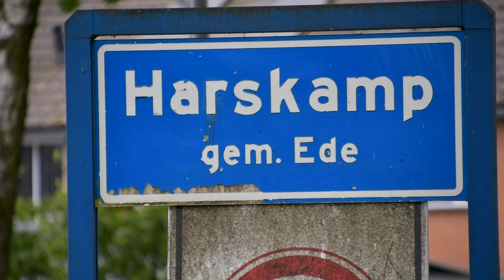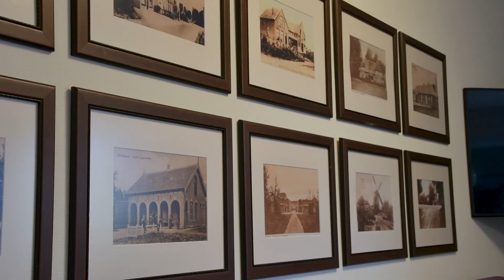Heidedag Harskamp haalt geld op voor ouderen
HARSKAMP - In Harskamp werd er vorig jaar ook al een Heidedag georganiseerd door stichting Opella bij het woonzorgcentrum Metje. Naast dat er veel ouderen aanwezig zijn, komen ook veel dorpsgenoten hierop af. Voor kinderen is er veel leuks te doen, zoals een rommelmarkt, springkussen en envelop-trekken. Het geld wat tijdens deze dag wordt opgehaald gaat naar activiteiten voor alle ouderen die in Harskamp wonen.